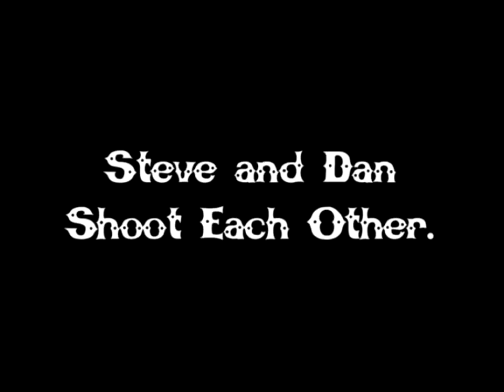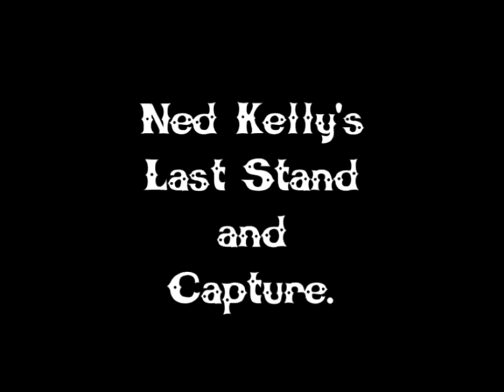The Story of the Kelly Gang 1906 - World's 1st Feature-Length Movie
Charles Tait

True story of notorious Australian outlaw Ned Kelly (1855-80).

El primer largometraje de la historia del que sólo se conservan restaurados aproximadamente 17 minutos. Cuenta la historia de Ned Kelly, un bandolero real que junto a sus amigos desafió a las autoridades australianas a finales del siglo XIX.

Charles Tait (15 November 1868 – 27 June 1933), together with two of his brothers, was an Australian concert, film and theatrical entrepreneur, but his most notable achievement was as the director and writer of The Story of the Kelly Gang, an Australian film, regarded as the world's first feature-length film. The film was first shown on 26 December 1906.

Tait was born in Castlemaine, Victoria, the son of John Turnbull Tait (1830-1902), a tailor from Scalloway, Shetland Islands, Scotland, and his English wife Sarah, née Leeming. John Tait migrated to Victoria in 1862 and settled at Castlemaine where he married Sarah. They had nine children: including Charles (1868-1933), John Henry (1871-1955), James Nevin (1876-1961), Edward Joseph (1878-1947) and Frank Samuel (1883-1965) (later Sir Frank). In about 1879, the Taits moved to Richmond, a suburb of Melbourne, Victoria. On 21 June 1899 Charles married Elizabeth Jane Veitch; and they were to have two daughters and two sons.

The Tait brothers' earliest presentations centred on the Athenaeum Hall in Collins Street, Melbourne, with concerts often including popular short, film screenings. This interest led them to join with Millard Johnson and William Gibson in the production of The Story of the Kelly Gang which premièred on 26 December 1906 at the Athenaeum. The film is now recognized as the first feature-length narrative film.

In March 1911, the brothers John and Nevin Tait, and Millard Johnson and William Gibson merged their film interests in Amalgamated Pictures which for a short time continued to produce features and newsreels before combining with its main competitor, Australasian Films, in 1912. After 1911, the Taits concentrated on concert presentation and occasional film exhibition.

The Tait brothers were associated with J. C. Williamson Ltd.[1] Edward Joseph Tait was a stage producer with J. C. Williamson and General Manager of his company from 1913 to 1916, then joined his brothers in J & N Tait.[2]

Charles died in Melbourne in 1933.